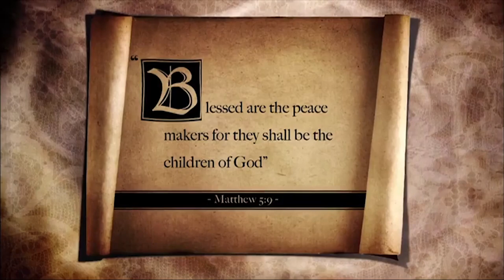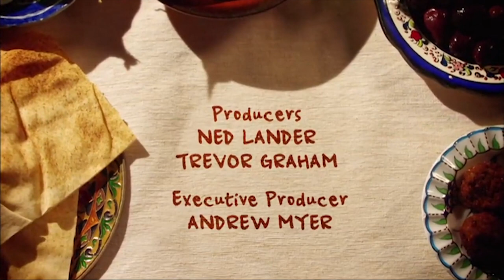Make Hummus Not War | Official Trailer | DocPlay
Filmmaker Trevor Graham is an Australian 'hummus tragic'. Every week in his Bondi Beach home he observes the hummus making ritual, mashing chickpeas, lemon juice, garlic and tahina. But when the Hummus War erupted in 2008, among the usual suspects, Israel, Lebanon and Palestine, Graham was hungry for more. But this war has no soldiers, bullets or tanks. Just chickpeas and hummus.